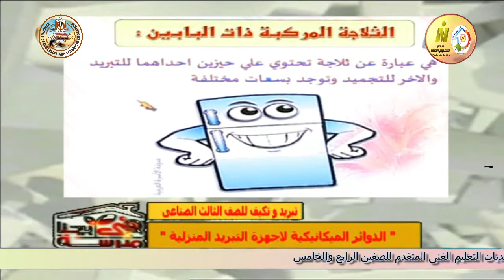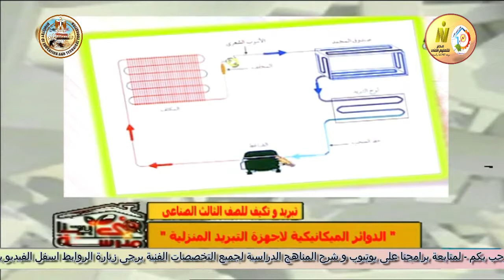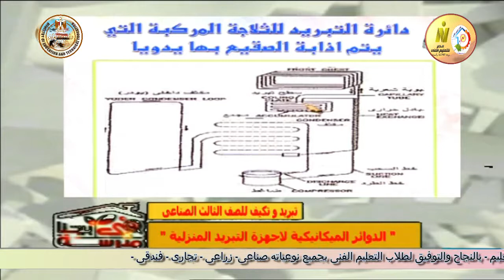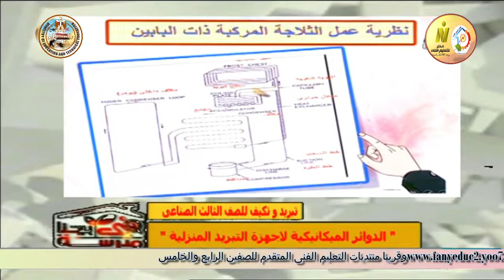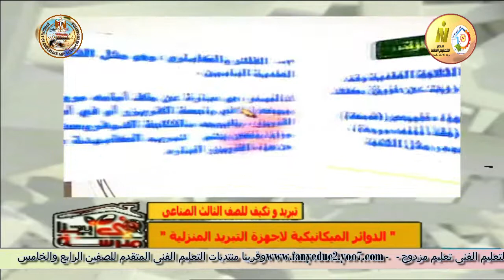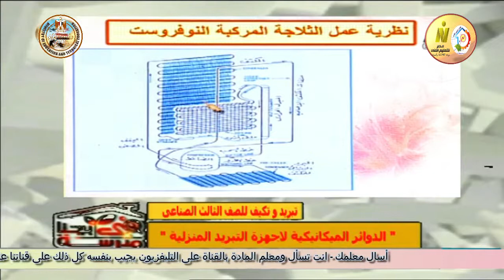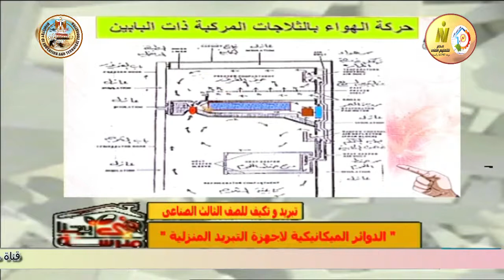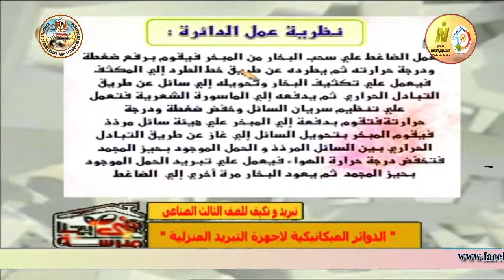الصف الثالث صناعى - تبريد وتكييف - تكنولوجيا التبريد - الدوائر الميكانيكية - أ جمال محمود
الصف الثالث صناعى - تبريد وتكييف - تكنولوجيا التبريد - الدوائر الميكانيكية لاجهزة التبريد المنزليه - أ جمال محمود
وقريبا منتديات التعليم الفنى المتقدم للصفين الرابع والخامس